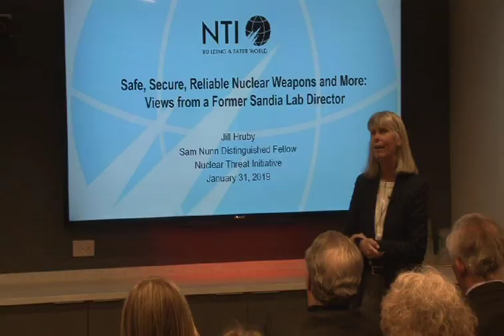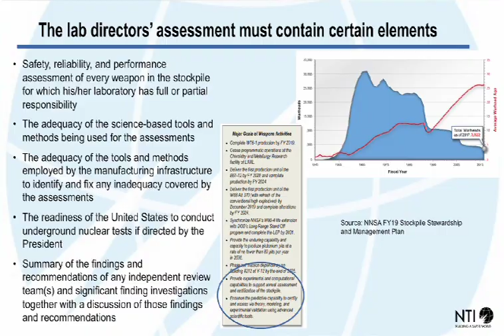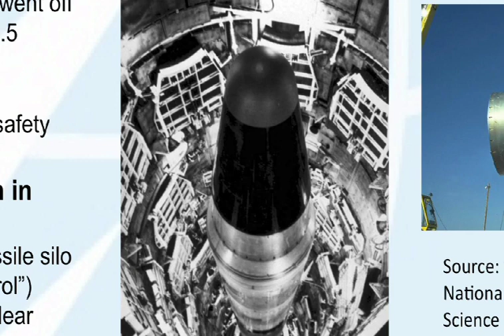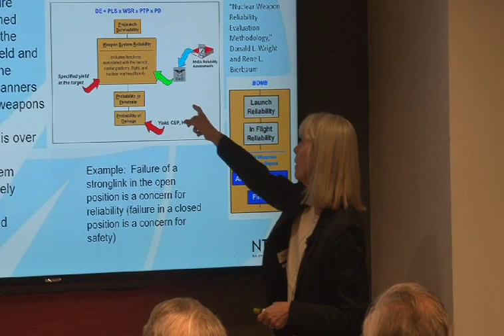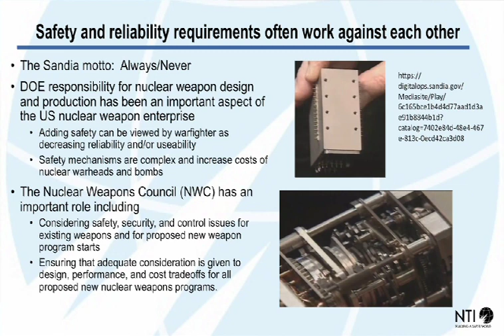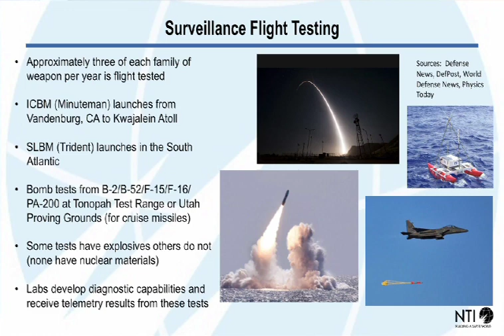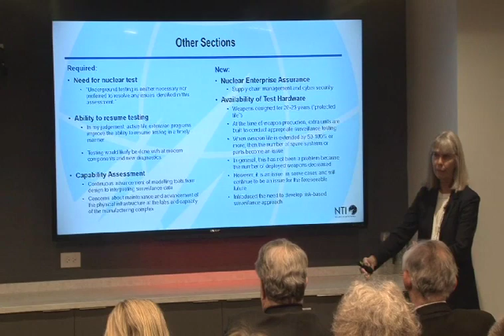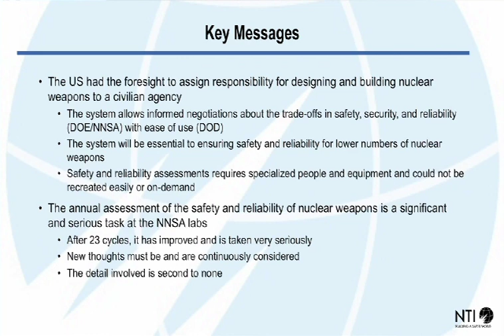NTI Seminar: Safe, Secure, Reliable Nuclear Weapons - a Presentation by Jill Hruby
This video features the presentation from the NTI Seminar featuring Jill Hruby.

On January 31, 2019, Jill Hruby gave a behind-the-scenes look how at the U.S. national labs conduct the annual assessment of the nuclear weapons stockpile and maintain the capabilities needed to ensure the nuclear deterrent into the future. Jill Hruby was named the inaugural Sam Nunn Distinguished Fellow at NTI in November 2018. She served as the director of Sandia National Laboratories from July 2015 through May 2017. Sandia is a Department of Energy/National Nuclear Security Administration national laboratory with diverse national security missions that include nuclear weapons, cyberspace, energy, non-proliferation, biological defense, and space. NTI Seminars are organized to generate new thinking and robust dialogue on challenging issues related to weapons of mass destruction and disruption. These events are public and on-the-record.